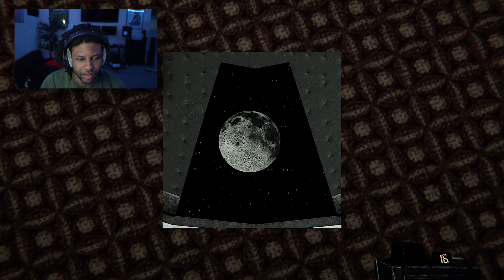One of the best concepts in a game EVER | Liminal Gallery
Mind shattering mechanics in this one! This chilling puzzle game needs to be turned into a full fledge game at some point. Check it out on itch.io!

Don't forget to browse the channel's playlists for a wide variety of videos!